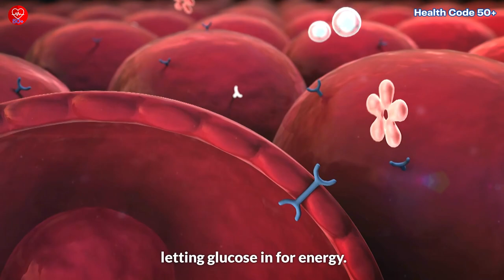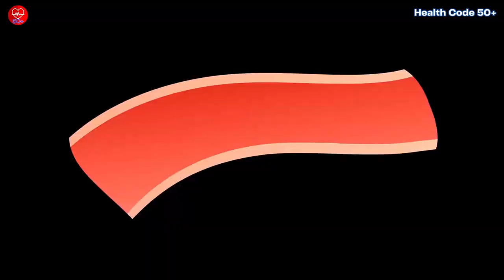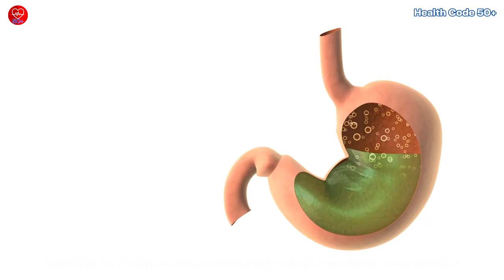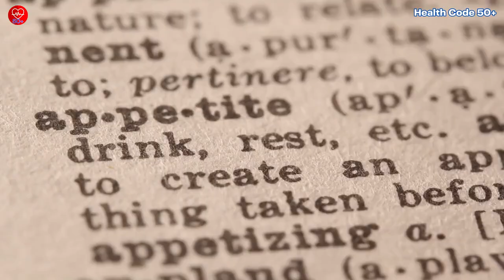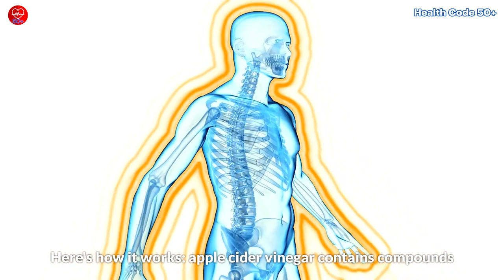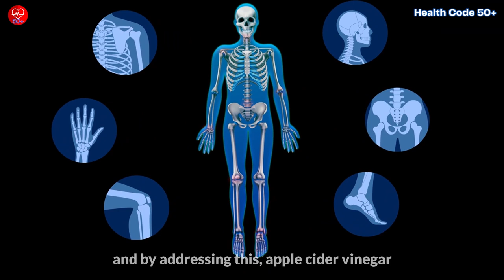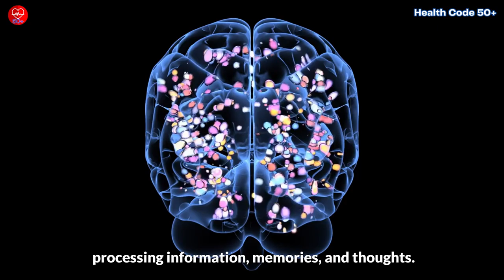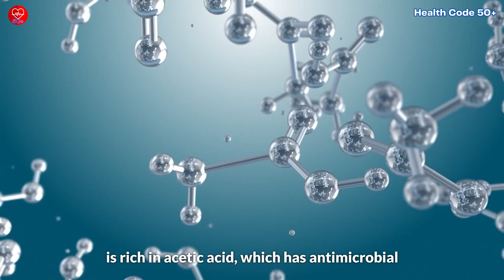Unlock the Secrets of Apple Cider Vinegar for a Healthier You After 50!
Ever wondered if there's a natural elixir in your pantry that could transform your health? Join us on an eye-opening journey into the world of apple cider vinegar! From bad breath to blood sugar, this golden elixir might just be the answer you've been looking for.
🔍 Key Points:
1. Blood Sugar Balance: Learn how apple cider vinegar improves insulin sensitivity, a crucial ally for managing blood glucose levels. 📉
2. Blood Pressure Anchor: Navigate the seas of health with apple cider vinegar's potential role in regulating blood pressure. ⚓
3. Heart Health Harmony: Discover how it enhances heart health by influencing cholesterol levels. ❤️
4. Digestive Dynamo: From aiding digestion to easing acid reflux, explore its prebiotic wonders for a happy gut. 🦠
5. Weight Management Wingman: Uncover the role of apple cider vinegar in supporting weight loss by promoting a feeling of fullness. 🍽️
6. Immune Superhero: Boost your immune function with the antimicrobial properties of apple cider vinegar. 🦸‍♂️
7. Joint Tonic: Find out how it may be a silent companion in promoting joint health as you age. 🩹
8. Brain Fuel: Enhance cognitive function with antioxidants that protect brain cells from oxidative stress. 🧠
9. Natural Energy Boost: Combat fatigue and maintain energy levels throughout the day with apple cider vinegar. ⚡
10. Radiant Skin Ritual: Embrace a daily skincare routine with apple cider vinegar for a vibrant complexion. 🌟

Here's to your health and happiness! 🌈✨ Stay fabulous! 💚